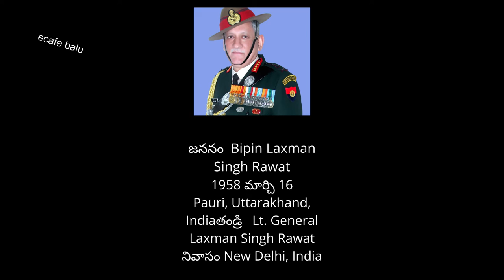Bipin Madhulika Rawat's Passes Away in telugu | BipinRawa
CDS  Bipin Rawat's Passes Away in telugu | BipinRawa | Bipin
IAFChopperCrash BipinRawat # BipinCDS Bipin Rawat's Passes Away in telugu | BipinRawa | B
On 8 December 2021 Rawat his wife and others were aboard an Indian Air Force MilMi-17 helicopter which crashed in Coonoor Tamil Nadu on its way from the Sulur Airforce base to the Defence Services Staff College (DSSC)Wellington where Rawat was to deliver a lecture56 Rawat's death and those of his wife and 11 others was later confirmed by the Indian Air Force He was 63at the time of his death